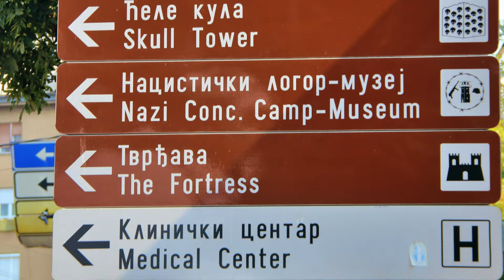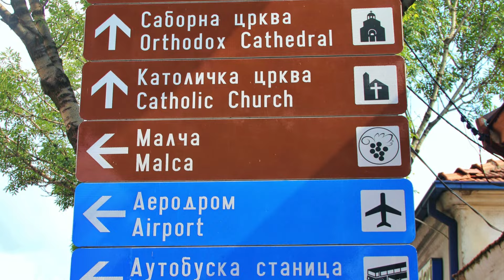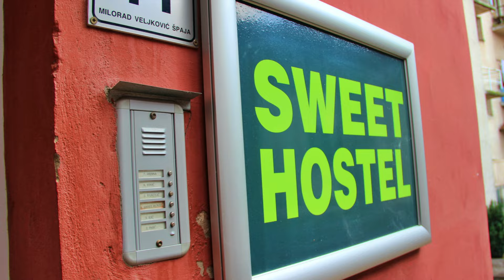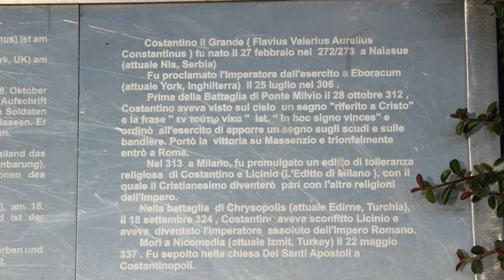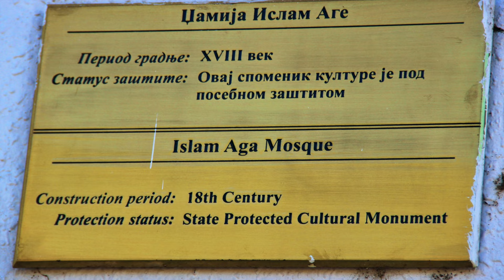The Niš City of Serbia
Niš offers a lot of things to see from Fortress to ancient Ruins of Mediana, to the Three Fist Monument, to Orthodox Cathedrals, to Archaeological Hall to the Skull Towers, and a lot more! This video is the last consolidated photo I took in Niš City. I hope you will enjoy it.
Videos and Photos Captured by:
Asus Zenfone 2 ZE551ML
Supremo1 Action Camera
Canon 600D
Video edited with iMovie.

Please ignore...